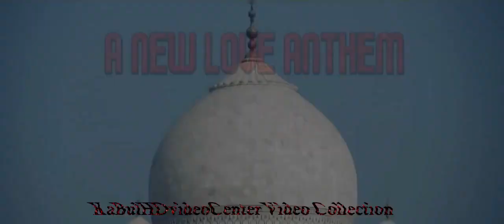NEW HINDI VIDEO 2021((ROHIT HAIBURU)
Director Rohit Haiburu